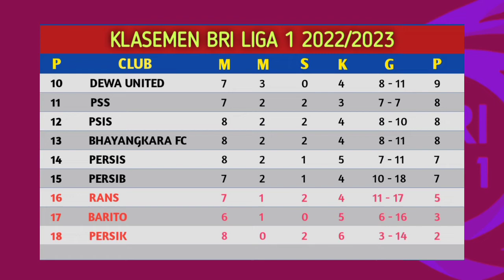hasil liga 1 hari ini - persikabo vs borneo fc - persija vs bhayangkara fc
hasil pertandingan bri liga 1 hari ini pekan ke 8 sabtu 3 september  2022 di lengkapi klasemen sementara top skor dan top assist